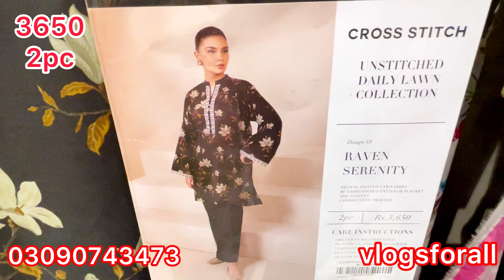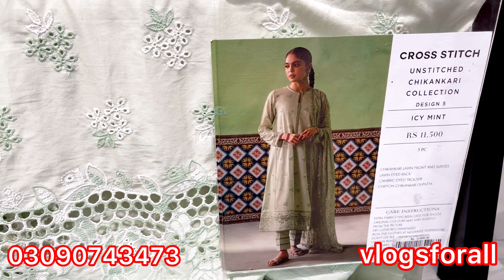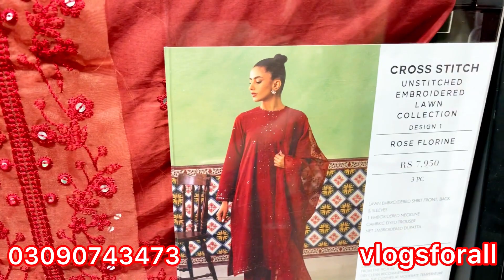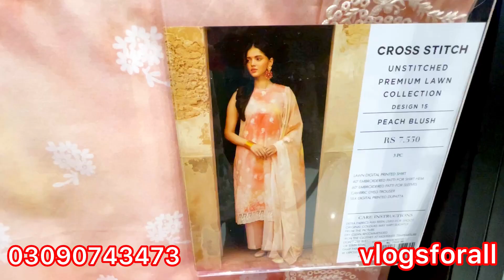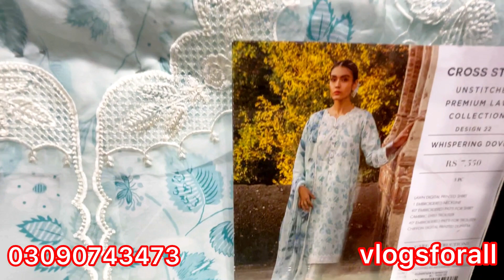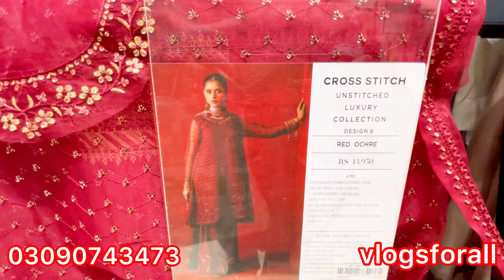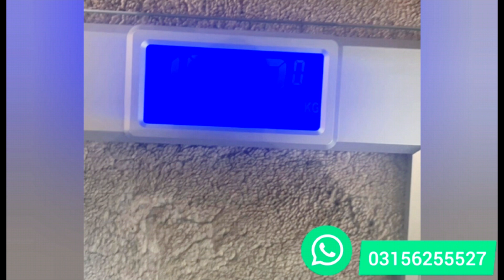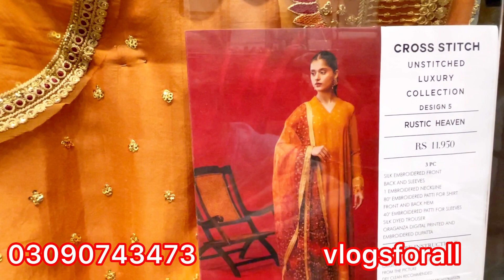Cross stitch New Lawn Collection Sale || low budget Shopping 😍